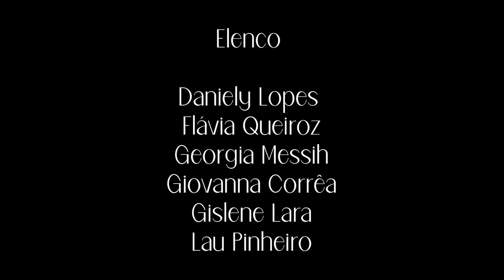Fashion Film - A Transmutação - “Liberdade para amar”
A transmutação - “Liberdade para amar”.

Chegamos em um tempo que vivemos acorrentados às circunstâncias, dos julgamentos, dos bloqueios sócio-emocionais… Um divisor de quem somos e do que deixamos de ser, de quem queremos ser.

"Muitas vezes precisamos nos libertar de nossos próprios bloqueios, permitindo conectar com a felicidade que está dentro de nós mesmos. "

Quando tudo parece sombrio é quando estamos acorrentados, em um conflito com
nós mesmos, com nossas emoções…

A transmutação - “Liberdade para amar” é o resgate de uma sociedade aprisionada pelas próprias emoções, é a transmutação para a liberdade para amar, livres de julgamentos, de preconceitos e regras estabelecidas por uma sociedade.

As cadeias foram quebradas pelas Deusas da transmutação, aqui caracterizadas por resgatar o amor próprio.

Liberte-se de todo e qualquer sentimento que te aprisiona, olhe para dentro de você, e deixe transmutar tudo o que te impede de ser feliz e viver em harmonia com você mesmo.

Fashion Film (produção)
Projeto de produção Fabiano Biazon Casting, com atores e modelos em desenvolvimento de carreira artística. Filme produzido na Super Vivência em Florianópolis - SC.

Realização: Fabiano Biazon Casting

Direção: Cláudia Venturi, Fabiano Biazon e Mateus Ahlert

Conceito e Roteiro: Fabiano Biazon

Filmagem e edição: Marco Antônio Filmes

Elenco:
Daniely Lopes
Flávia Queiroz
Georgia Messih
Giovanna Corrêa
Gislene Lara
Lau Pinheiro
Larissa Elias de Aguiar
Luis Gassen
Marelice Giongo
Márcia di Paula
Matheus Dallegrave
Mônica Moraes
Tais Petry
Taciane Batalha Siqueira